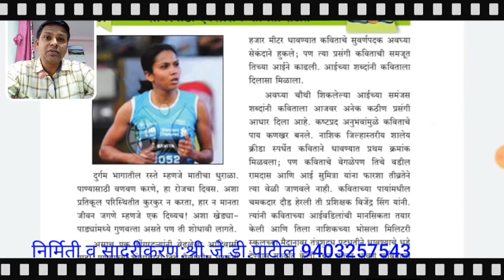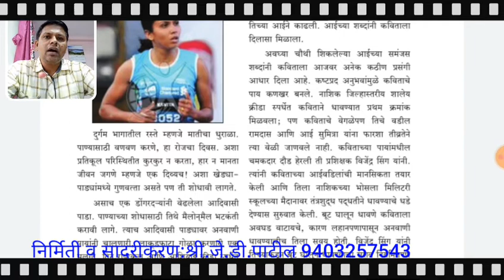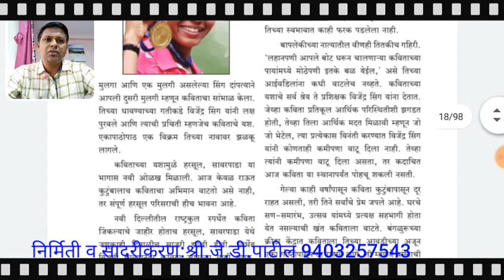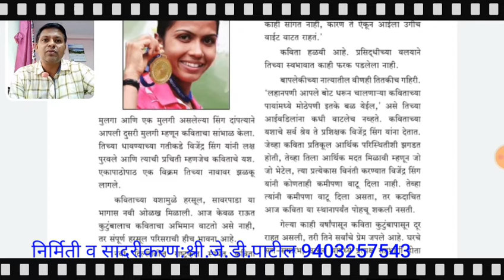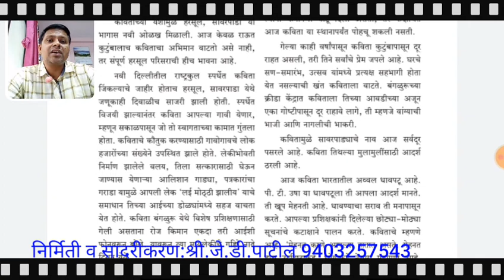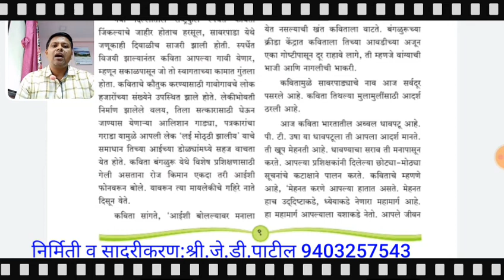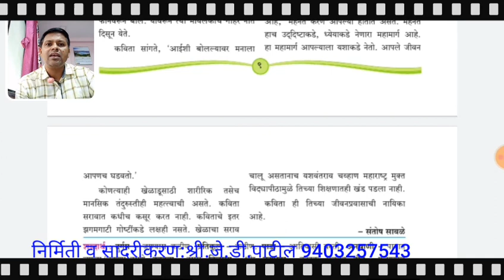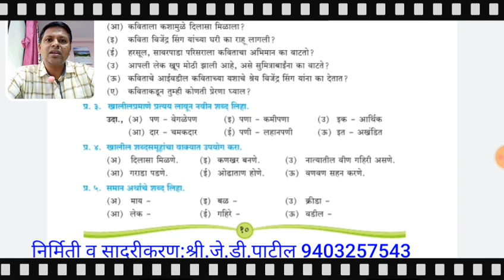इयत्ता 5वी मराठी ,पाठ:4-सावरपाडा एक्सप्रेस:कविता राऊत(उत्तरार्ध)